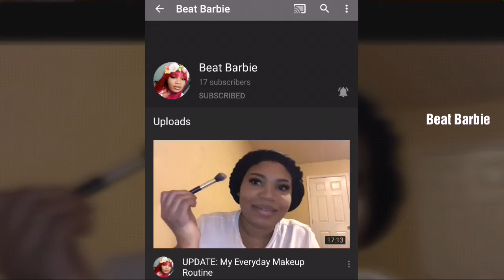WHAT RIHANNA USES TO MOISTURIZE HER SKIN!